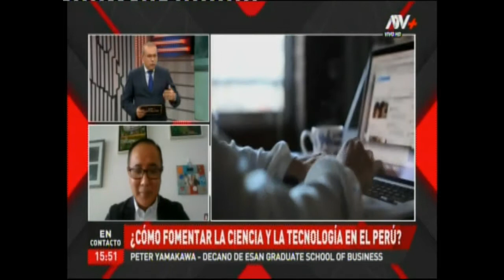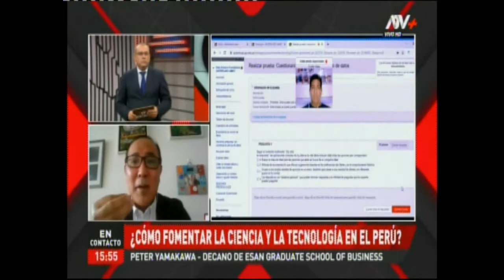¿Cómo fomentar la ciencia y la tecnología en el Perú?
Peter Yamakawa, decano de ESAN Graduate School of Business, explicó en ATV+ por qué es fundamental fomentar la ciencia y tecnología en el Perú. También señaló que ello no consiste en prometer una mayor conectividad por internet o crear un ministerio.